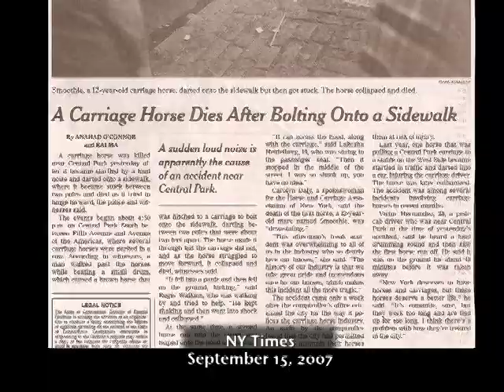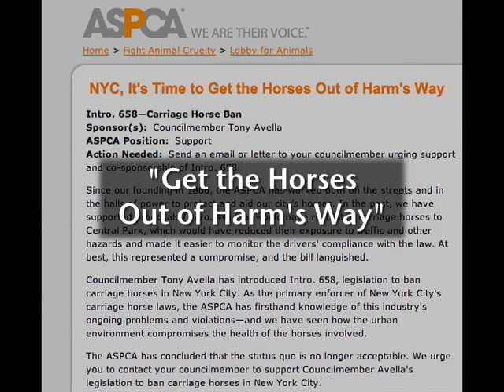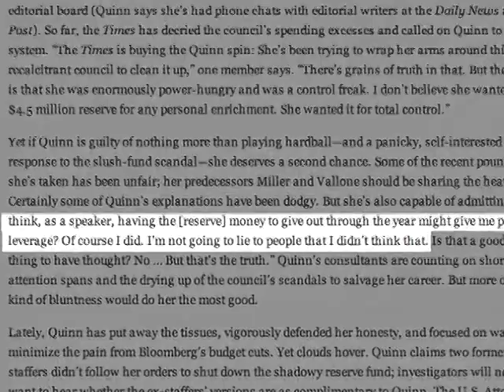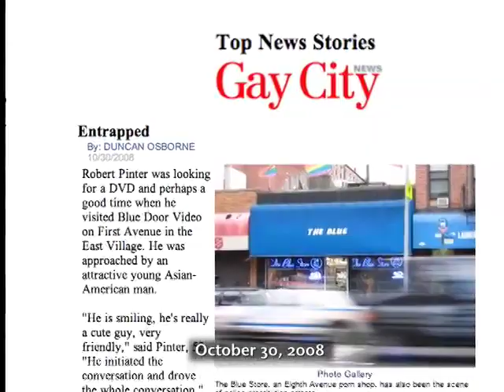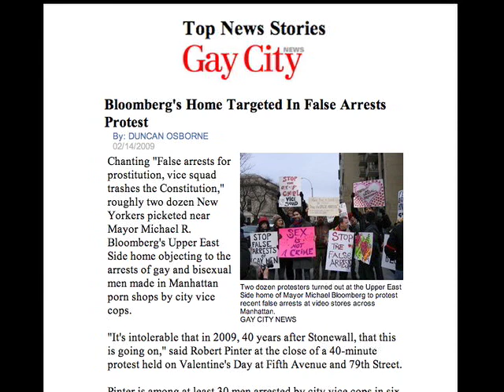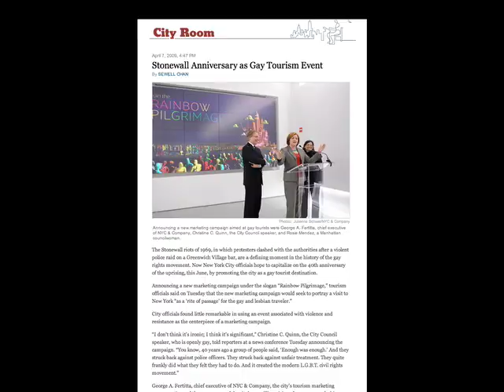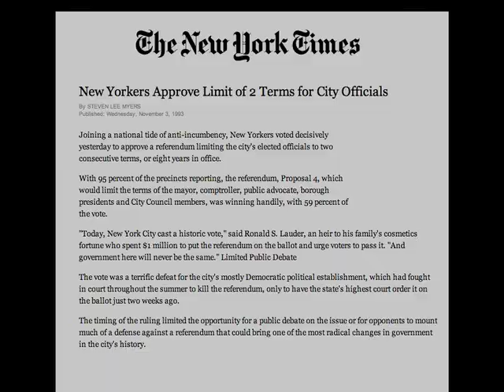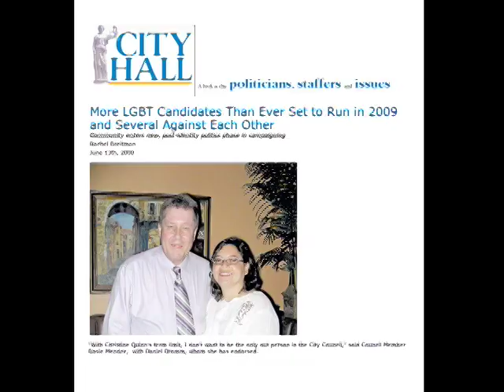Christine Quinn: Behind the Smile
See how Christine Quinn has betrayed NYC voters, violated the democratic process and broken the law while masquerading as a reformer.